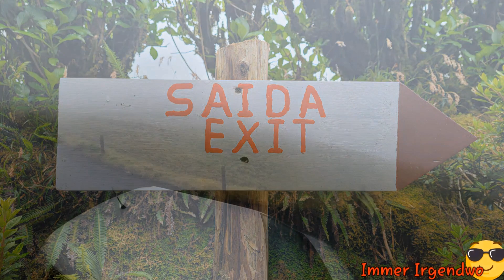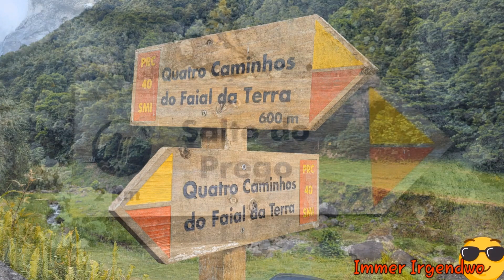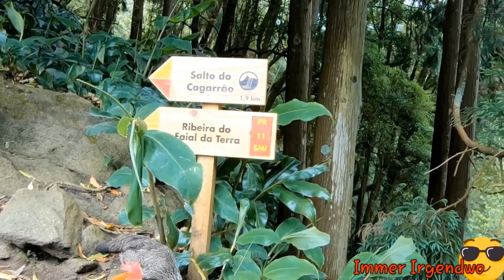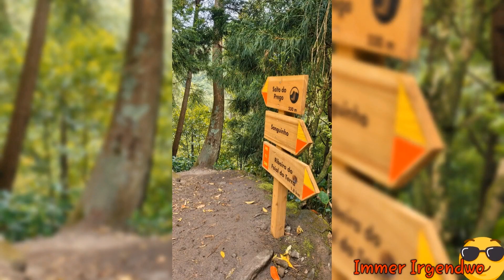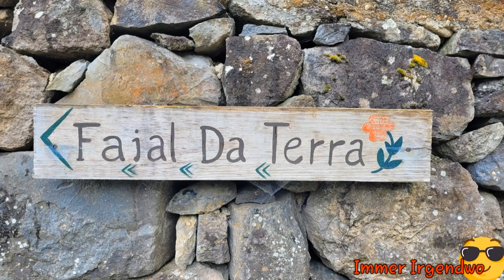AZOREN 2023 Inselhopping Boca do Inferno + Salto do Prego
Zum Abschluß versuchen wir nochmal unser Glück am Boca do Inferno. Immerhin hatten wir diesmal gute 3 Minuten freie Sicht auf die Kraterseen - besser als nix.
Danach geht es auf die andere Seite von Sao Miguel nach Povoacao ins Faial daTerra.
Die Wanderung zum Wasserfall Salto do Prego steht noch auf unserem Programm. Sehr schöne Tour, das Wetter wechselhaft zwischen Sonne und Regen. Gefühl hat die Wetterlage sich mehr als 10x geändert.
Zum Abschluß des Urlaubs geht es nochmal in das urige Fischrestaurant in Capelas (mit Reservierung).
Was für ein toller Urlaub auf den 4 Azoren Inseln. Mega, abwechslungreich und bis auf Terceira hatten wir auch Wetterglück.
Restauranttip: Cafe Canto do Cais in Capelas